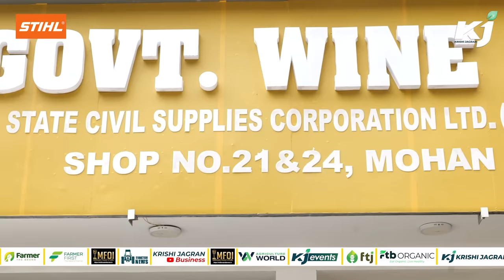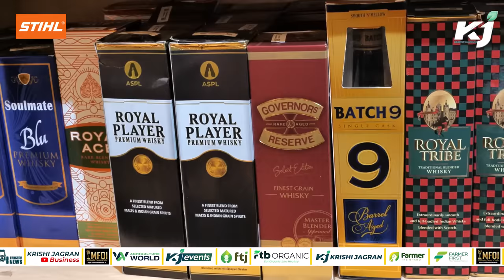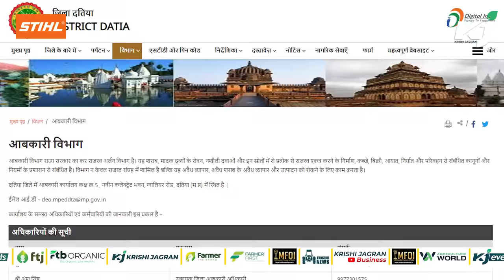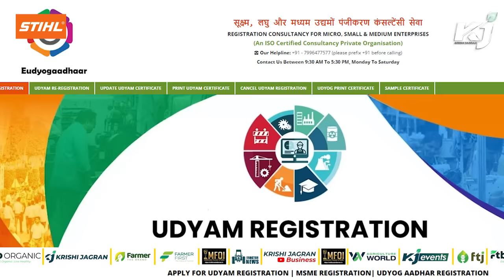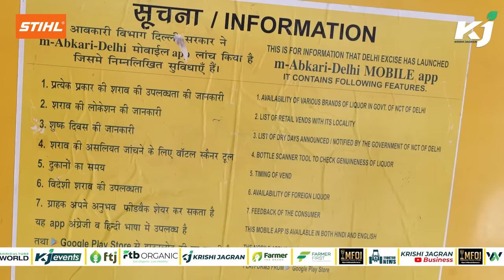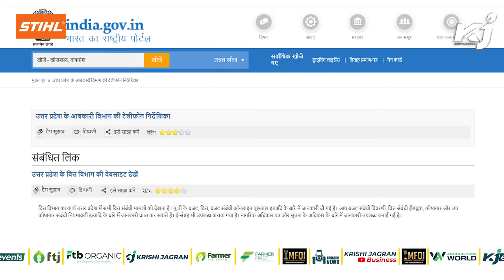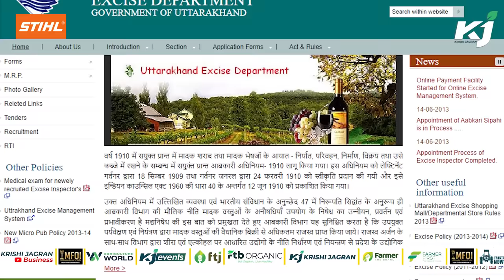शराब की दुकान कैसे खोलें | Wine Shop Business Hindi | Sharab Ka Theka kaise khole | License 2023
हमारे देश में शराब बेचने के लिए लाइसेंस यानी की सरकार से परमिशन लेनी होती है. इस परमिशन के लिए आपको एक्साइज डिपार्टमेंट से लाइसेंस बनवाना होता है. जोकि कोई सरल काम नहीं है. जानकारी के मुताबिक, दारू के लाइसेंस के लिए व्यक्ति को 50 हजार रुपए से लेकर 5 लाख से भी अधिक पैसे देने पड़ते हैं.